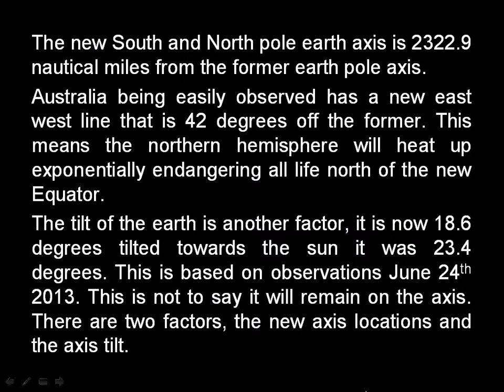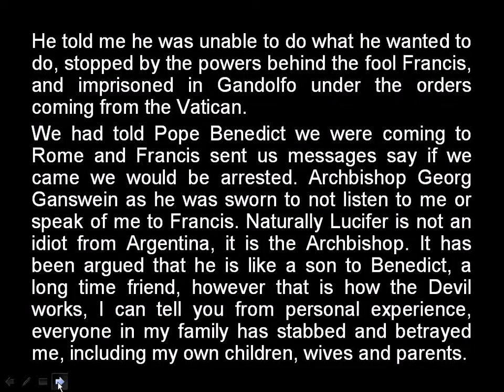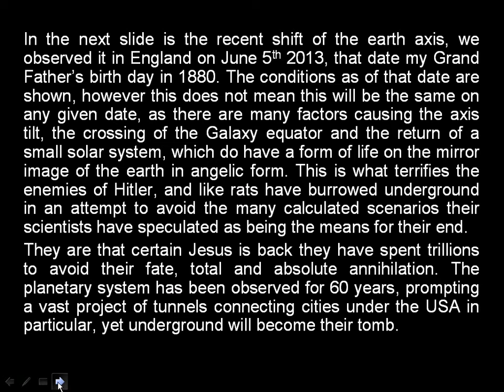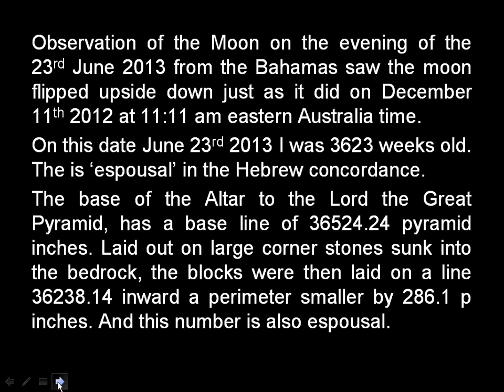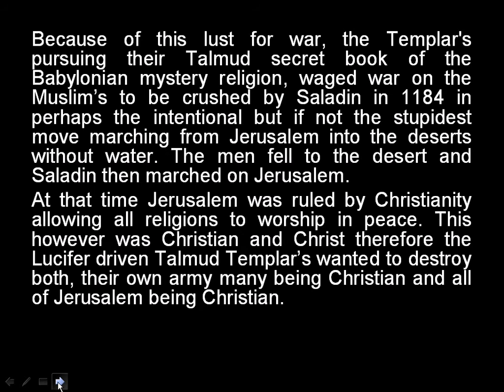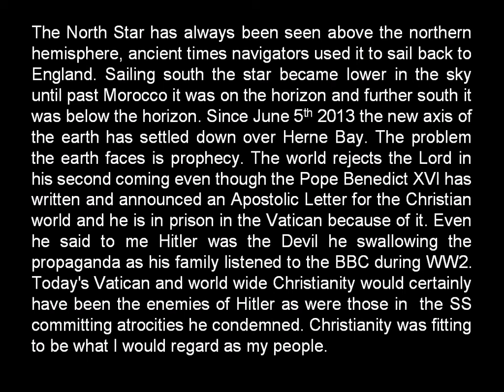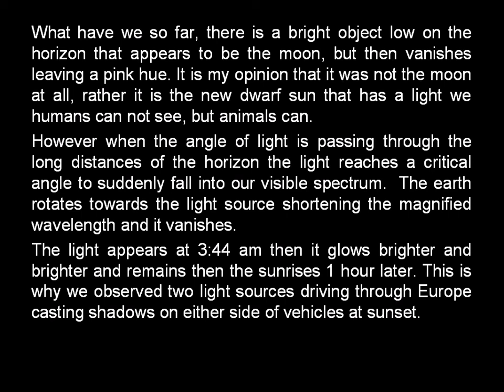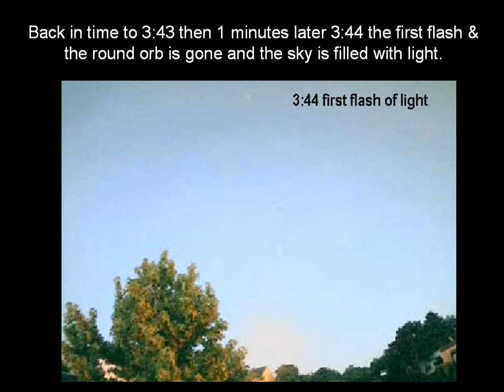Jesus most admired Germans, Pope Benedict XVI and Hitler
Hitler's enemies are the enemies of Jesus Christ then and today, Christ Brian Leonard Golightly Marshall condemned Hitler's enemies before He as Jesus went to the cross on April 3rd 33AD